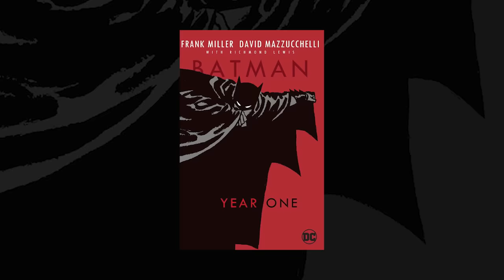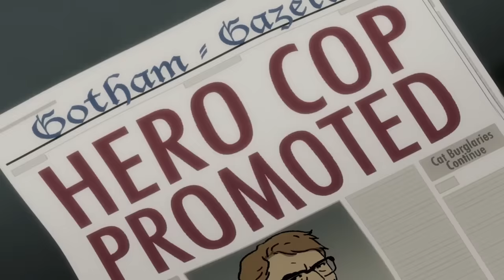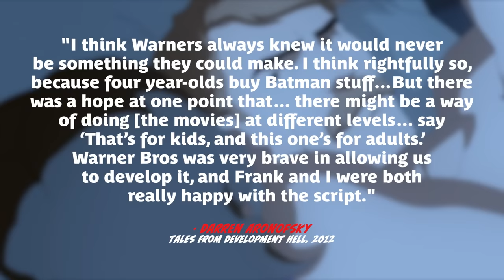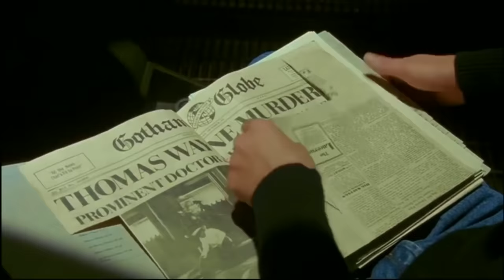The Rebooting of Batman was a Sh*t Show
Rebooting the Batman is hard. Let’s talk about how difficult it was to make Christopher Nolan's Batman Begins, from picking up after the disaster of Batman & Robin, to the multiple failed projects of Batman Unchained (Joel Schumacher), Batman Beyond (Boaz Yakin) Batman: Year One (Darren Aronofsky), and the original Batman vs. Superman (Wolfgang Petersen).

In the entertainment world, there are millions of dollars on the line and troubled productions are bound to happen. And we are going to talk about these disastrous, never ending, and sometimes dangerous productions. From the creators of WTF Happened To This Movie?, It Was A Sh*t Show is a video essay/documentary/podcast series looking at some of your favorite films and tv shows, and why they were such a nightmare to make.

Chapters:
00:00 - Intro
00:35 - Holy Live Action Batman!
01:49 - Reimagining Batman with Frank Miller & Tim Burton
02:50 - The Fallout of Batman Returns
03:31 - Joel Schumacher’s Tenure at Bat
05:05 - Villains Up Next: Scarecrow & Harley Quinn
06:19 - Batman Unchained: Most Expensive Film Never Made
07:15 - Batman & Robin Kills the Franchise
09:12 - Batman Forever? The Dark Knight’s Unknown Future
09:58 - Batman Goes to Television
10:42 - Boaz Yakin Takes Batman Beyond
11:48 - The Poorly Titled Batman: DarKnight
12:48 - Making Bruce Wayne the Main Character
13:22 - Darren Aronofsky’s Batman: Year One
15:00 - A Nihilistic Unproducable Batman
16:13 - Alan Horn Revives Batman… and Superman
17:26 - Dumbing Down Batman vs Superman
18:43 - BvS Died So Catwoman Can Fail?
19:52 - Christopher Nolan Pitches Richard Donner’s Batman
21:17 - David Goyer Helps Flesh Out Batman’s Origin
23:15 - Christian Bale: Fatman
24:40 - Easy to Produce, Difficult to Market
26:15 - Batman Begins Releases June 15, 2005

Featured Footage:
American Psycho (2000)
The Aviator (2004)
Batman (1943)
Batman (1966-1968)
Batman: The Movie (1966)
Batman (1989)
Batman Returns (1992)*
Batman: The Animated Series (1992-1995)
Batman: Mask of the Phantasm (1993)
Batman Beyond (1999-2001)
Batman Beyond: Return of the Joker (2000)
Batman Begins (2005)*
Batman: The Brave and the Bold (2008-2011)
Batman: Year One (2011)
Batman v Superman: Dawn of Justice (2016)
Batman: Hush (2019)
Catwoman (2004)
Face/Off (1997)
Harley Quinn (2019- )
Insomnia (2002)
The Iron Giant (1999)
Iron Man (2008)
Joker (2019)
The LEGO Movie (2014)
The LEGO Batman Movie (2017)
The Machinist (2004)
Masterpiece: Frank Miller's the Dark Knight Returns (2013)
Pi (1998)
Rise of the Planet of the Apes (2011)
Se7en (1995)
Superman Returns (2006)
Troy (2004)*
*and special features

College Humor
Graham Norton Show
Hey U Guys
IGN